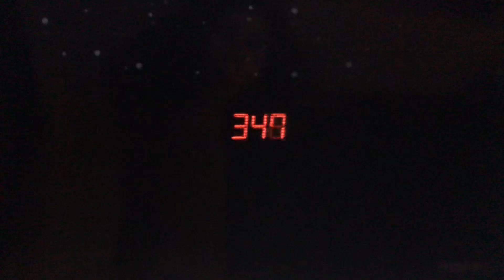BFDI all deaths